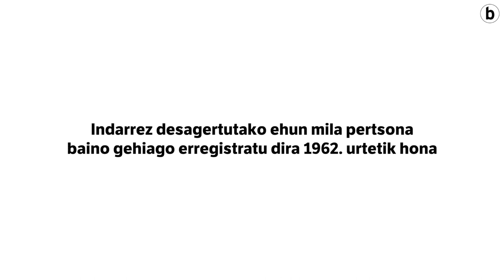Kolonbia: Hobietan, egiaren bila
| Curumani, Cesar, Kolonbia. Pedro Baigorri eta Tomas Arevaloren gorpuen bilaketaren bideoa.